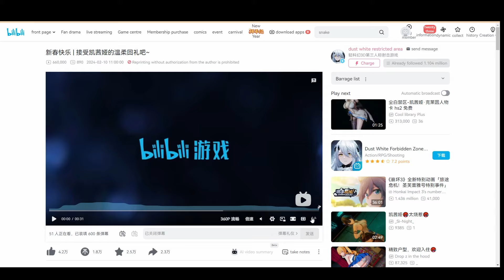Genshin Could Never Do What Snowbreak Just Did...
Welcome to the channel. I will upload daily on whatever I want with Gachas.

Set in the near future, Snowbreak: Containment Zone is a 3D science-fiction RPG-shooter. Powered by the Unreal 4 engine, Snowbreak offers a next-generation gaming experience cross-platform, with your progress shared across all of your devices.

What platforms is Snowbreak Containment Zone on?
Snowbreak: Containment Zone offers cross-platform gameplay that enables data synchronization between PC and mobile devices. Players can expect thrilling gameplay featuring third-person shooter mechanics, epic boss battles, and skillful combat.

Is Snowbreak Containment Zone free?
Snowbreak: Containment Zone is an upcoming free to play, narratively driven, sci-fi themed gacha TPS (third person shooter) with RPG elements for PC (Windows) and Mobile (Android, iOS) by Amazing Seasun.

Is Snowbreak: Containment Zone multiplayer?
The Co-Op Experience

Join with friends and face the Titans side-by-side, become together what none of you could ever be alone.